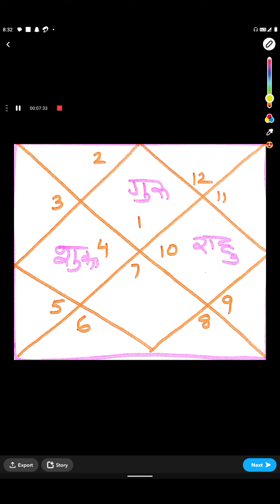जिनके जीवन में गर्ल फ्रेंड/बॉय फ्रेंड (girl/boy friend)हैं, उनको गुरु, शुक्र और राहु शुभ फल देते हैं